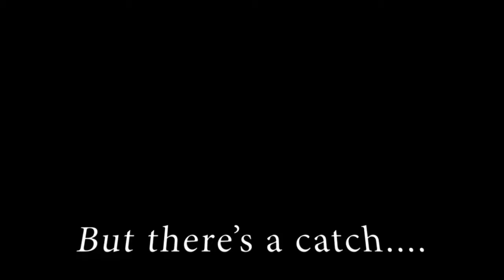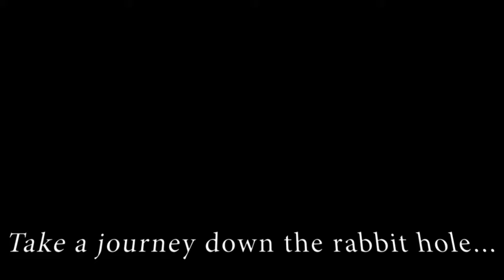Genre Shift trailer - (M)Alice in Wonderland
Alice in Wonderland as a horror film

Gemma